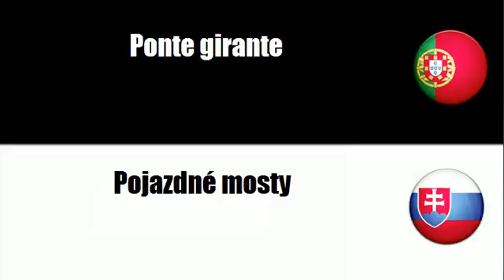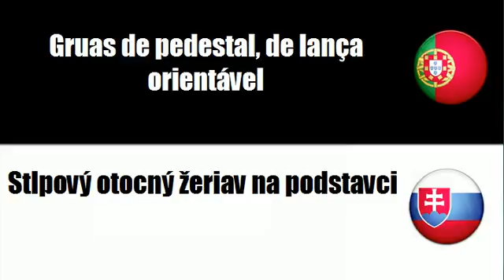Aprenda vocabulário Eslovaco # Tema = Gruas